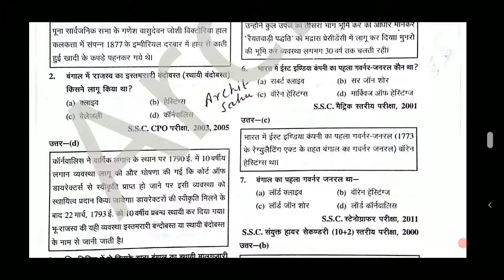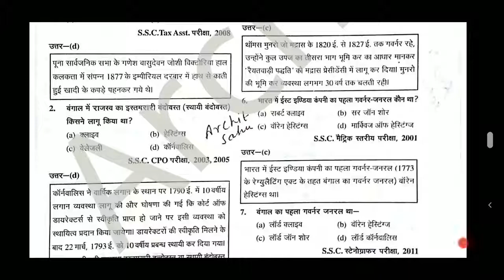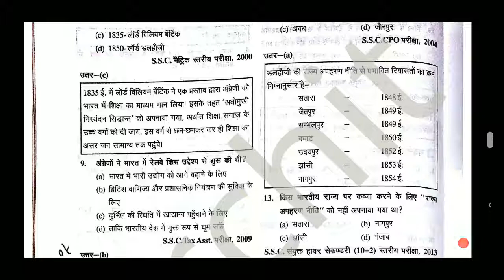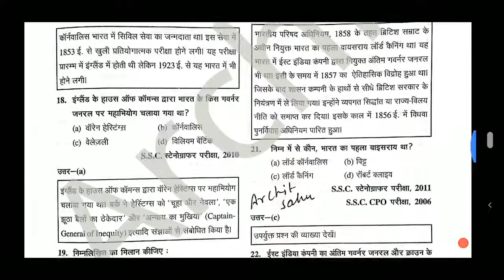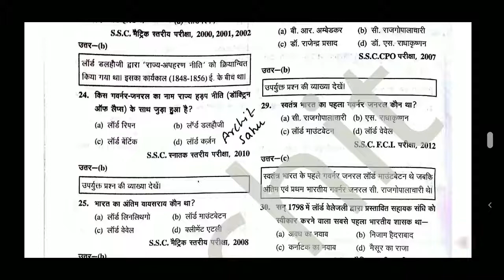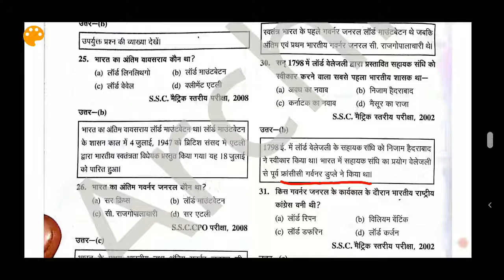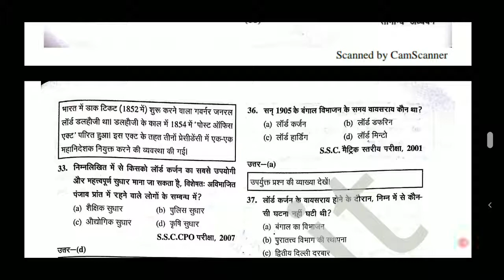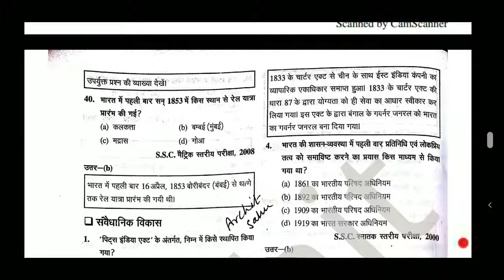MCQ घटना चक्र Modern History (भाग-4) Governor General of British India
MCQ Ghatna Chakra घटना चक्र Modern History (भाग-4) - Governor General of British India.
65th BPSC Special & useful for all State Civil services Exams & UPSC IAS Exam.